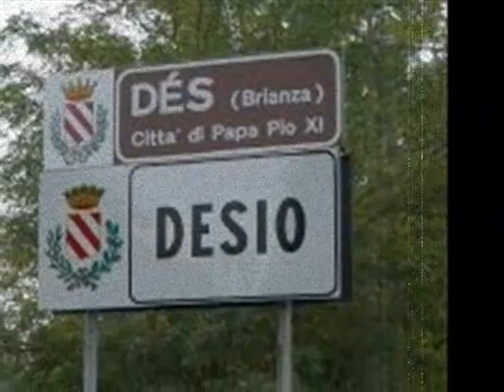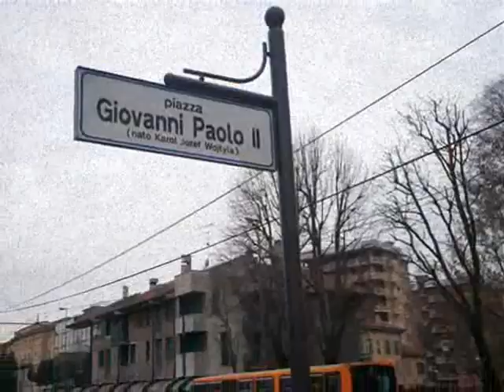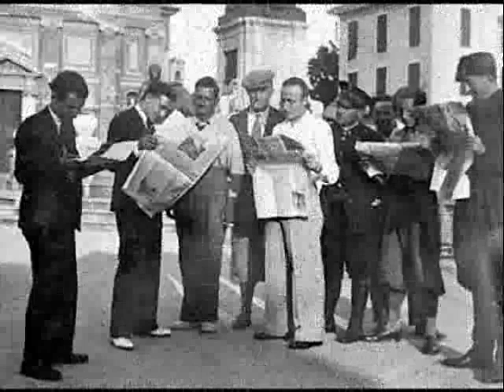Desio - In giro per...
Tour virtuale per la città iDesio